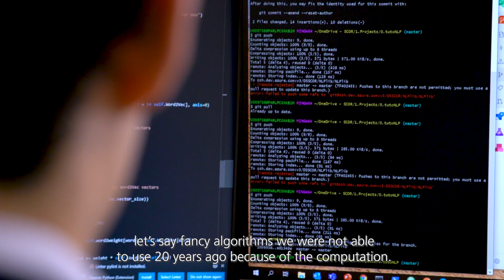Antoine Ly - Head of Data Science at SCOR Global Life